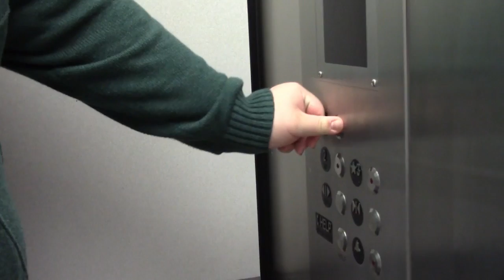The Cassette Team by Super Awesome Sports Team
A short film made for the 2021 TSTV 48 Hour Film Festival by Clark Dalton, Samantha Perl, and John Kelley.

Learn more about us and watch our shows at watchtstv.com